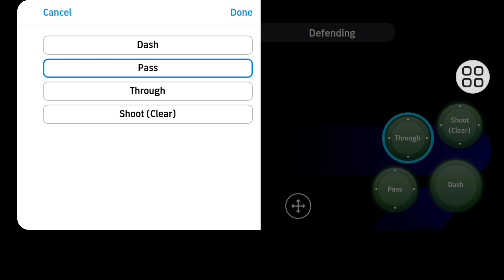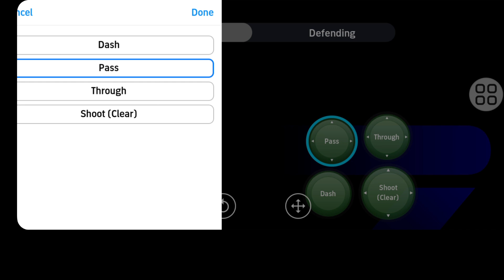วิธีเปลี่ยนการตั้งค่าปุ่มใน eFootball 2024 Mobile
ฉันจะแสดงวิธีเปลี่ยนการตั้งค่าปุ่มใน eFootball 2024 Mobile ให้คุณดู ดูวิดีโอนี้และเรียนรู้วิธีเปลี่ยนการตั้งค่าปุ่มใน eFootball 2024 Mobile
🧡โปรดแชร์ให้เพื่อนๆ ของคุณฟัง หากคุณชอบและพบว่าวิดีโอนี้มีประโยชน์

🗯️คำถามอื่นๆ ที่เกี่ยวข้อง:
วิธีเปลี่ยนการตั้งค่าปุ่มใน eFootball 2024,
efootball 2024 Mobile  อีฟุตบอล 2024